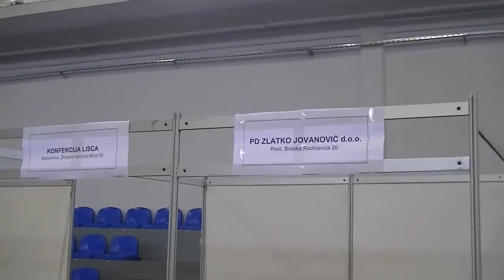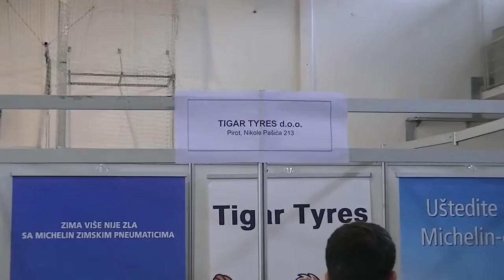Sajam zaposljavanja 31.10.2013.